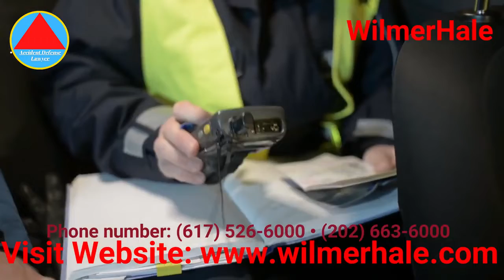Accident Defense Lawyer Wilmerhale | Muhammad Asif Khan 2.0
𝐘𝐨𝐮𝐫 𝐐𝐮𝐞𝐫𝐢𝐞𝐬 👇🏻👇🏻👇🏻
Muhammad Asif Khan 2.0
2 Ways Insurance Defense Lawyers Negotiate Injury Claim
Best Accident Defense Attorney | Accident Defense Lawyer
Raleigh Car Accident Attorneys North Carolina Injury Lawyers
What Is the Value of a Surgical Recommendation After a Car
Medical Damages in Personal Injury Defense

Civil rights attorny
Criminal attorny
Car accident attorny
Car accident defense lawyer near me
Accident defense lawyer